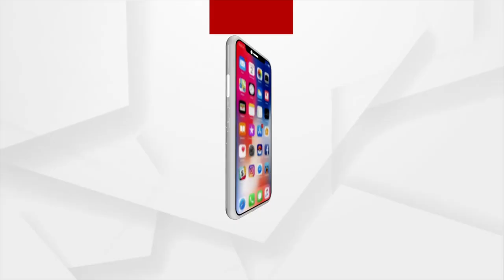ପୂର୍ବତନ ବରଗଡ ସାଂସଦ ସଞ୍ଜୟ ଭୋଇ ବିଜେପିରେ ସାମିଲ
ପୂର୍ବତନ ବରଗଡ ସାଂସଦ ସଞ୍ଜୟ ଭୋଇ ବିଜେପିରେ ସାମିଲ । ୨୦୦୯ରୁ ୨୦୧୪ ପର୍ଯ୍ୟନ୍ତ କଂଗ୍ରେସରୁ ସାଂସଦ ଥିଲେ। ରାଜ୍ୟ ବିଜେପି ସଭାପତିଙ୍କ ସମୀର ମହାନ୍ତିଙ୍କ ଉସ୍ଥିତିରେ ସାମିଲ ।